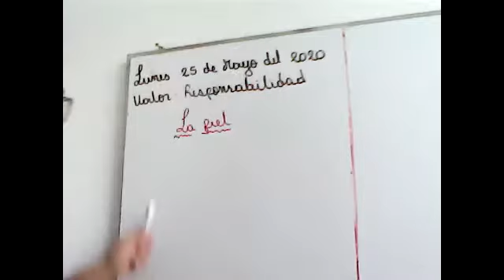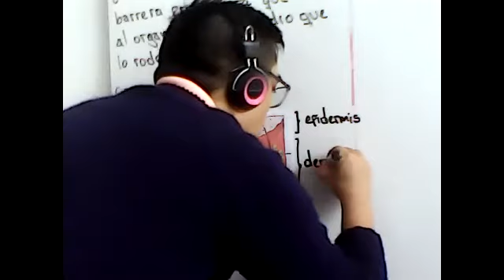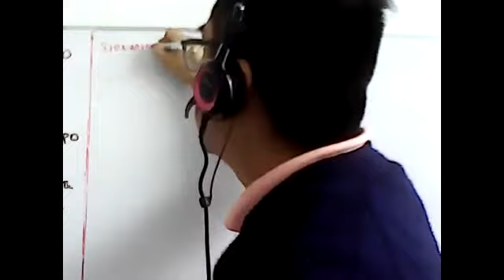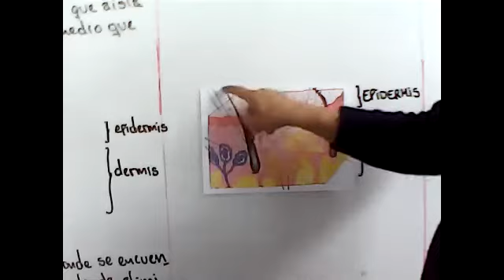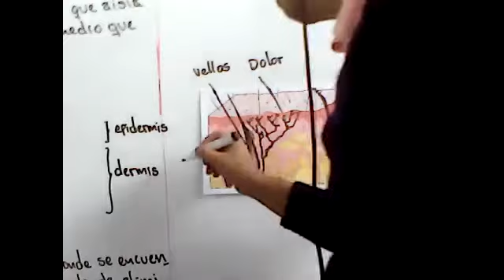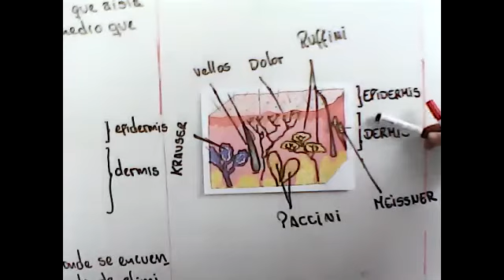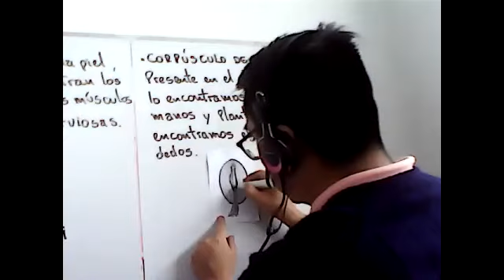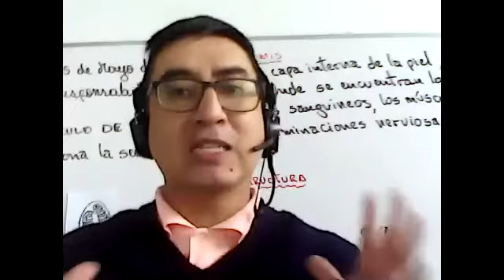CIENCIA Y AMBIENTE - SAN FRANCISCO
TEMA Nº 7 : LA PIEL
GRADO  3ERO PRIMARIA